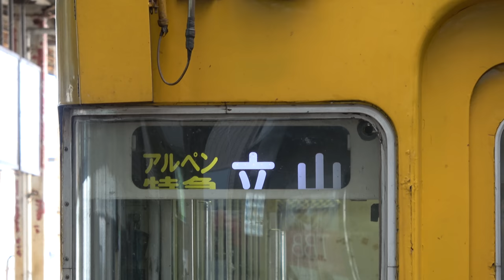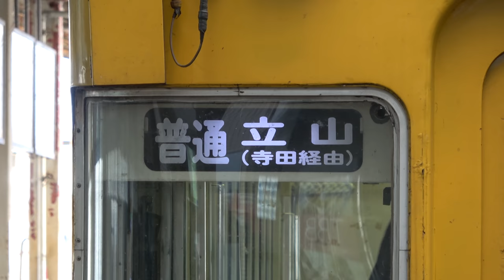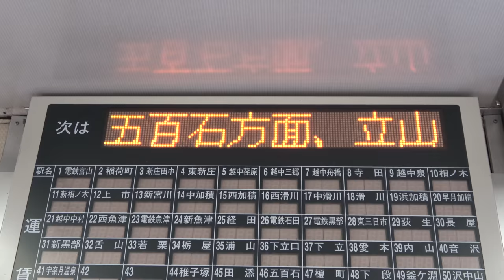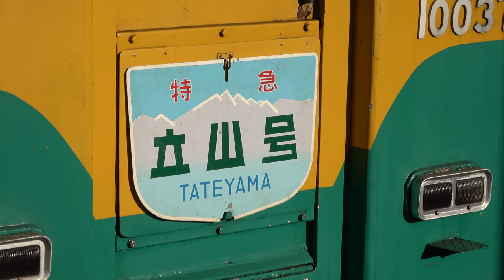【4K前面展望】富山地方鉄道本線＆立山線 電鉄富山→立山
富山地方鉄道本線と立山線の電鉄富山→の全区間4K前面展望映像です。

（If you are an English user but Japanese appears here, please change your language to English (US or UK) from your YouTube user settings.）